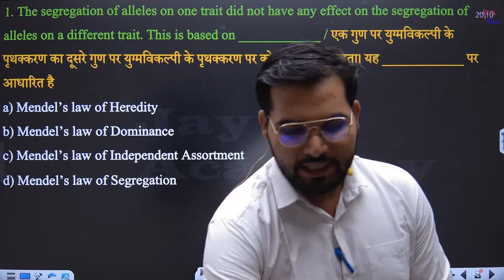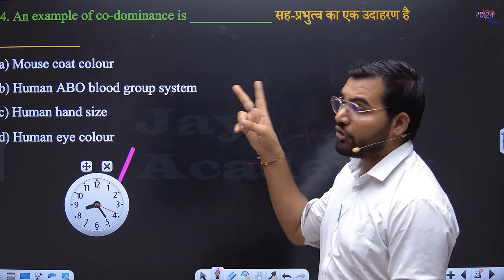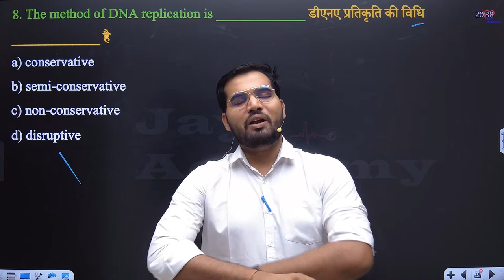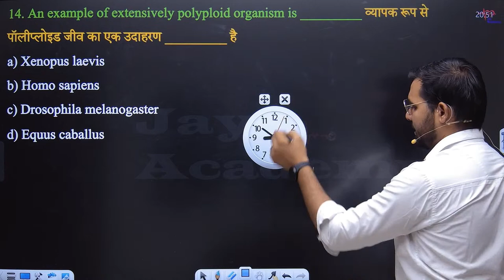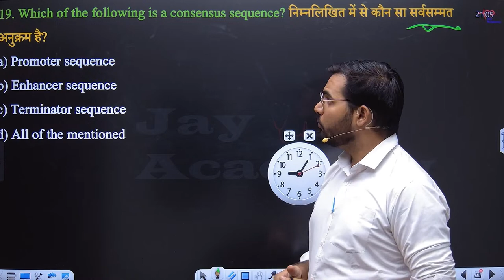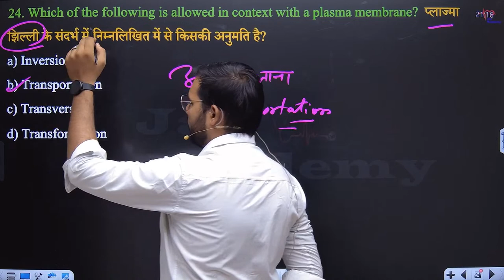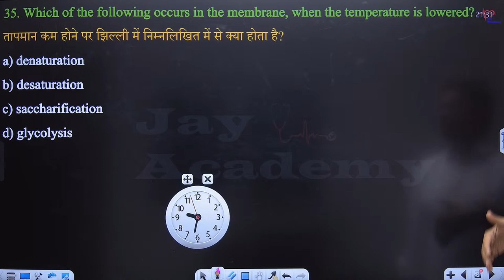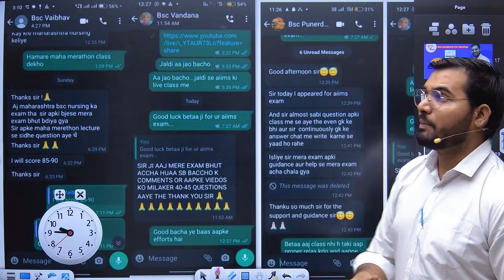BSC NURSING || TOP- 2000+ MCQ QUESTION || BIOLOGY|| BSC NURSING 2024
ruhs bsc nursing counselling kaise karvaye,ruhs bsc nursing 2023 counselling kaise karen,rajasthan bsc nursnig counselling kaise karvaye,ruhs bsc nursing 2023

Apart from NEET, top BSc nursing colleges conduct their own BSc nursing entrance exam including PGIMER, AIIMS, NEIGRIHMS, and CMC Vellore. Several states also have their own entrance exams for admission. To be eligible for any BSc nursing entrance exam, candidates must score 50% in PCB and English separately in 10+2.

AIIMS nursing 2024 exam will be conducted by the examination section of All India Institute of Medical Sciences (AIIMS), New Delhi. AIIMS nursing 2024 allows admission into BSc (Hons) Nursing, BSc Nursing (Post-Basic) and MSc Nursing programmes. AIIMS will conduct the BSc Nursing entrance exam on June 8 and BSc Nursing (post-basic) exam on June 22, 2024. The AIIMS Paramedical exam will be conducted on June 13, 2024. AIIMS nursing 2024 registration for the postgraduate program is over.

PGIMER Nursing 2024
PGIMER Nursing 2024 exam, which is conducted by the Postgraduate Institute of Medical Education and Research (PGIMER), Chandigarh every year. PGIMER nursing 2024 examination is conducted to facilitate admission into nursing programmes at the Undergraduate (UG) and Postgraduate (PG) levels such as BSc, Post Basic BSc Nursing and MSc Nursing programmes.

CMC Ludhiana BSc Nursing 2024
CMC Ludhiana BSc nursing 2024 exam is a national-level entrance exam, anyone across India can apply. It is conducted by the Christian Medical College Ludhiana Society. The college is approved by the Punjab Nurses Registration Council and Indian Nursing Council.

Indian Army Nursing 2024
Indian Army BSc Nursing 2024 is a national-level entrance exam which facilitates admission into a year BSc nursing course. NEET UG is mandatory to be eligible to apply for the MNS BSc nursing programme.

RUHS Nursing 2024
RUHS Nursing 2024 exam is a gateway for admission to various nursing courses in nursing colleges across Rajasthan. RUHS 2024 nursing is a state-level entrance test conducted by the Rajasthan University of Health Sciences, Jaipur, and is conducted online. RUHS offers courses in BSc, Post Basic BSc and MSc Nursing. The application process tentatively begins in July 2024 each year. As per the trend of previous years, the application window remains open for a period of one month.

BHU Nursing 2024
BHU Nursing 2024 entrance exam is conducted by the Institute Medical Sciences (IMS), Banaras Hindu University (BHU), Varanasi and is a national-level entrance exam for admission to the College of Nursing Institute of Medical Sciences and RGSC campus.